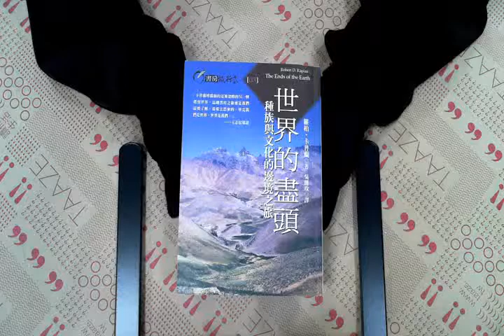TAAZE｜世界的盡頭 二手書書況 9867890124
TAAZE｜讀冊生活網路書店「世界的盡頭」，找二手書請至